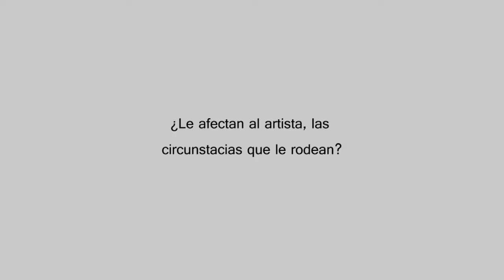ENTREVISTA Agustín de Llanos